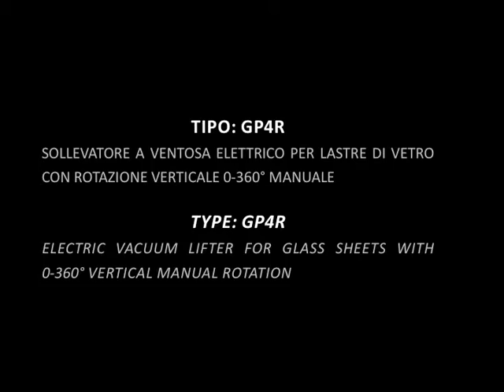172. Sollevatore a ventosa elettrico per lastre di vetro - GP4R - Elephant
Sollevatore a ventosa elettrico per lastre di vetro con rotazione verticale 0-360° manuale.